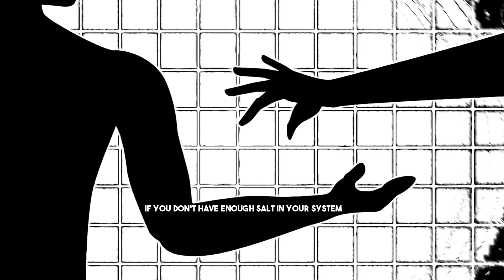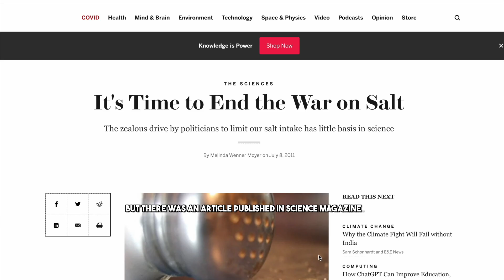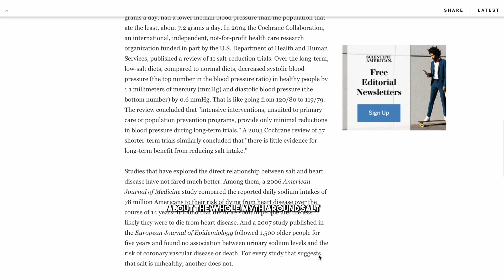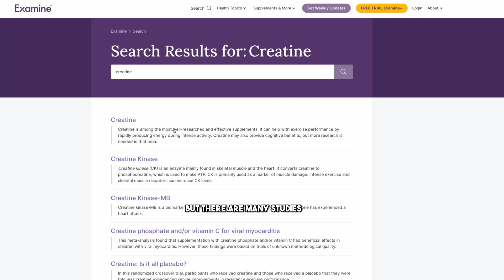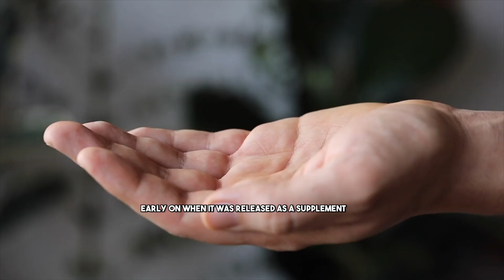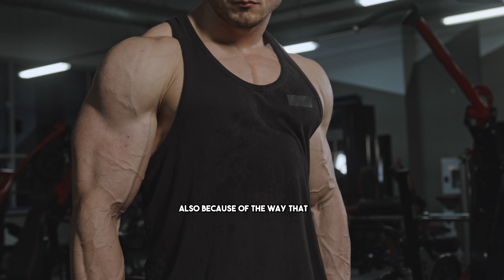How To Gain MUSCLE MASS?! | Best 3 Supplements You've Never Heard Of | Andrew Huberman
Andrew talks about how to improve strength, 💪 hypertrophy and nerve to muscle communication and performance. 🏋️ He also touches upon what to do for optimal recovery!

The first thing that's absolutely key for nerve-to-muscle communication and physical performance of any kind might not sound that exciting to you. But it is very exciting and that's salt, nerves, nerve cells, neurons communicate with each other and communicate with muscle by electricity.

If you don't have enough salt in your system, your neurons and your brain, and your nerve-to-muscle communication will be terrible. If you have sufficient salt, it will be excellent.

How much salt will depend on how much water you're drinking, how much caffeine you're drinking, and how much food you're ingesting. So and whether or not you're taking any diuretics, how hot it is, etcetera, how much you're sweating.

So you want to make sure that you have enough salt, potassium and magnesium in your system if you want to perform well, I realize that salt isn't a very glamorous performance tool, but it is vital. It is absolutely vital.